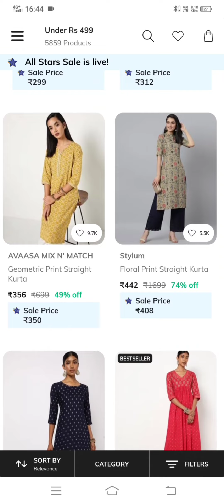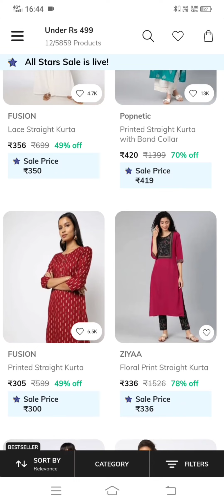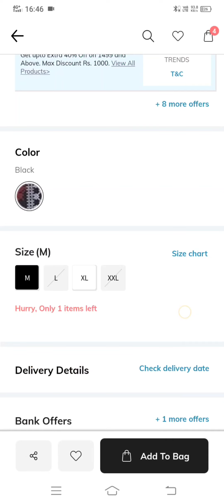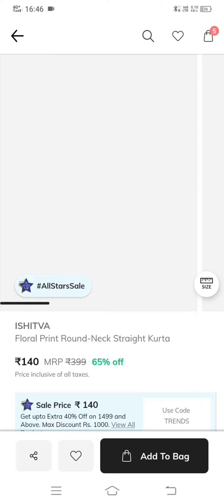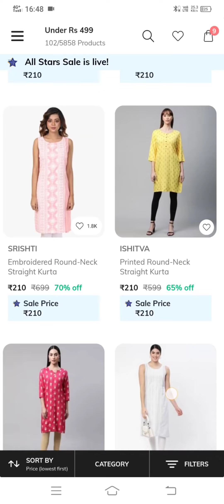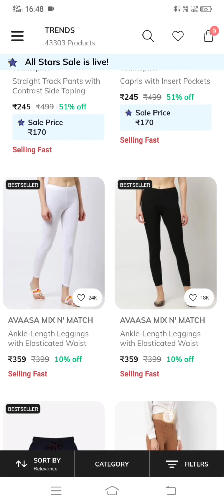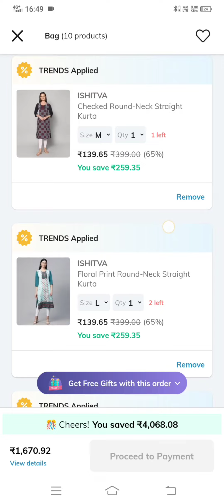Ajio Branded Kurtis Rs.139 only 😱🤩🎉🎊 Mostly Price Drop alert ⬇️🤩 Which coupon code apply 🔥